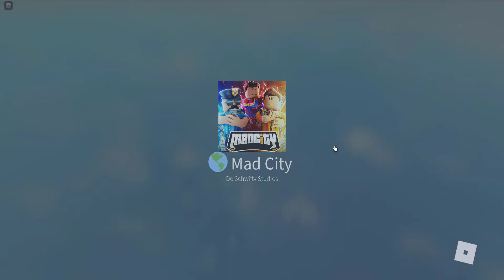Mad City OP Script/Hack AUTO FARM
Credits: Novik2757 & Duder1827(script creators)

Note to YouTube:
Also, I do not infringe any kind of copyright, All Content In This Video Is Owned By HeavenExploitsV2, Or is content that HeavenExploitsV2 Was given permission to use, or content that falls under the FAIR USE Act.